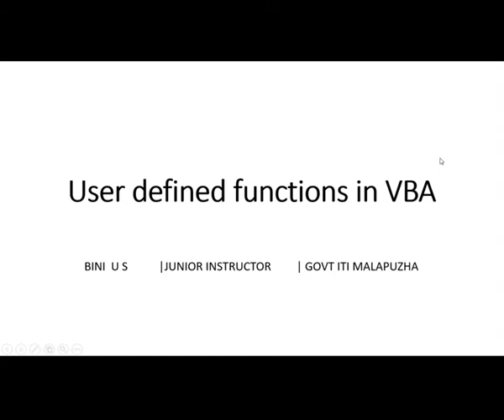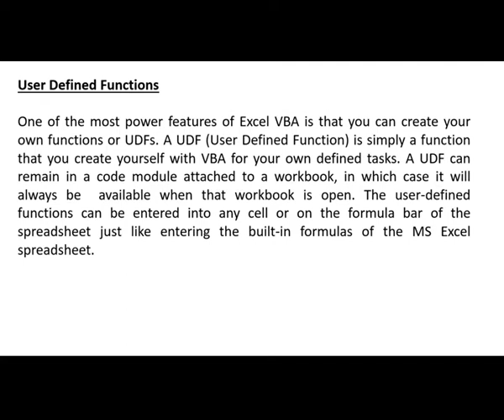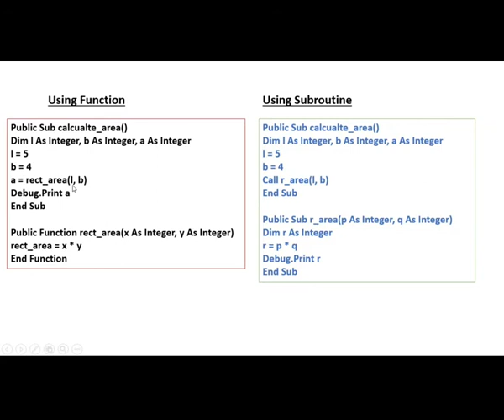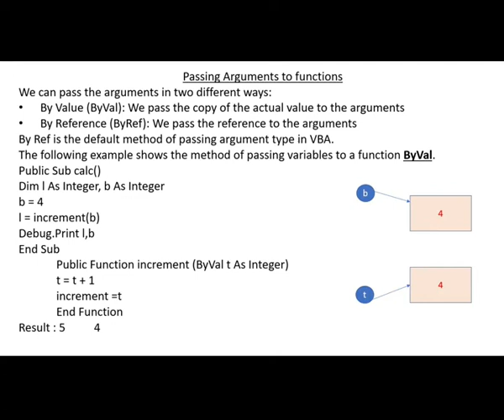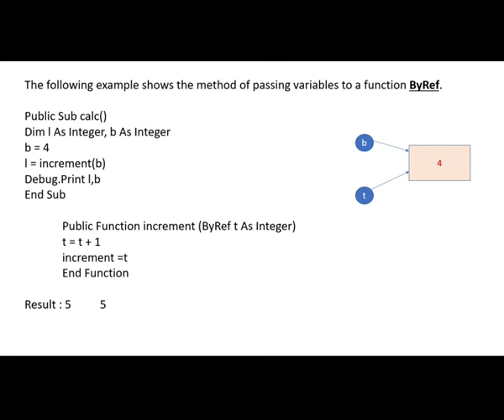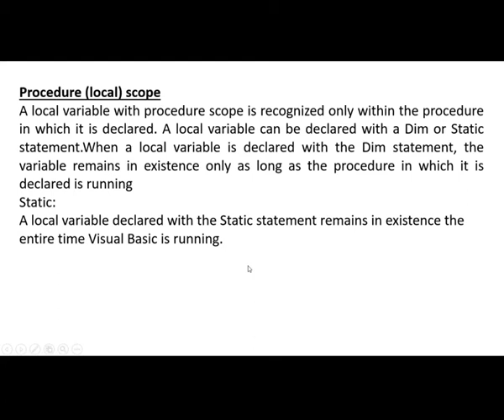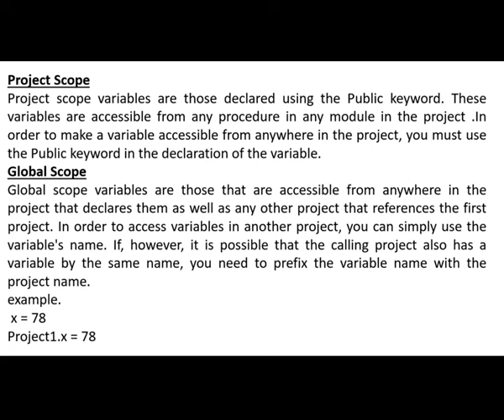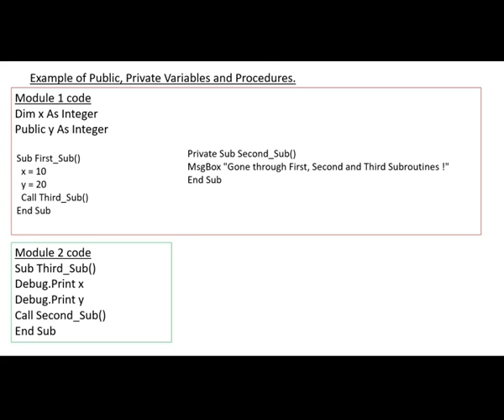Visual Basic for Applications - 10 | User Defined Function in VBA | ITI CO&PA trade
User Defined Function in VBA for ITI Computer Operator and Programming Assistant Trade